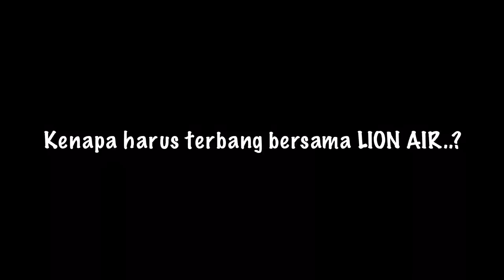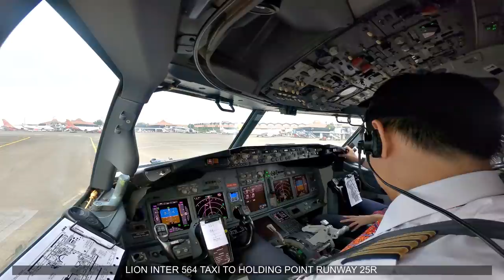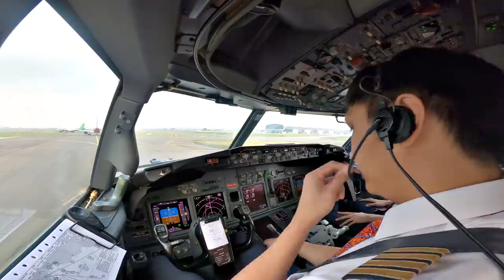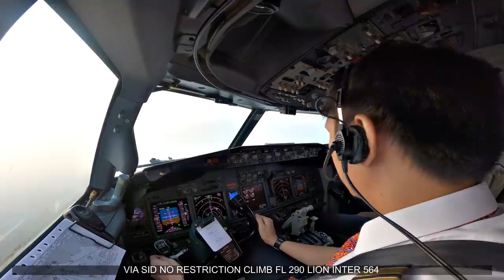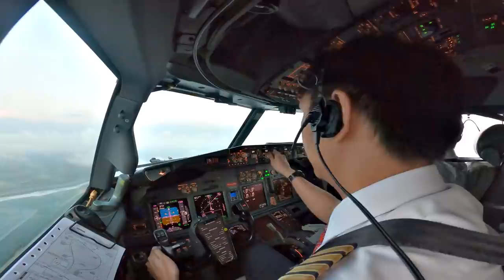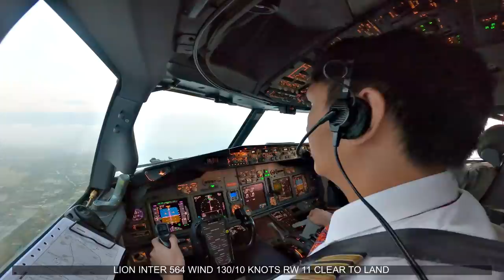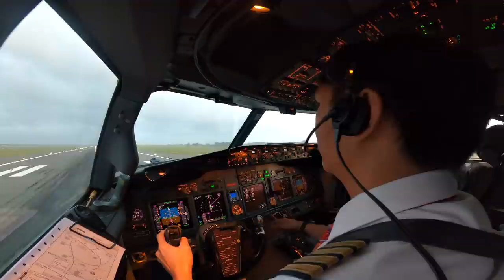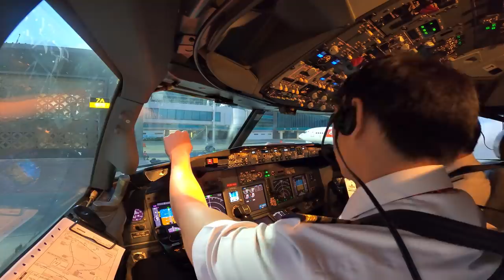TERLALU BAGUS // YOGYAKARTA INTERNATIONAL AIRPORT // COCKPIT VIEW